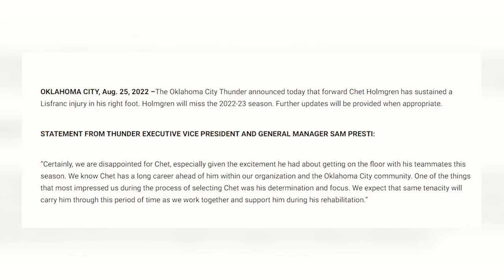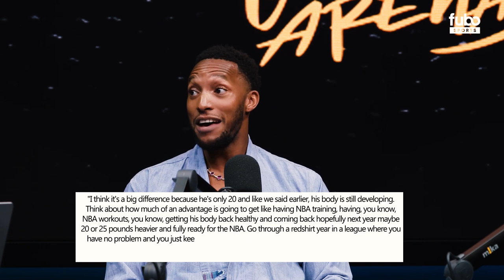Stephen A Smith Went After Chet Holmgren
Chet Holmgren of the Oklahoma City Thunder is ready for his first real season in the NBA, lets see what NBA related people think of the NBA Player.